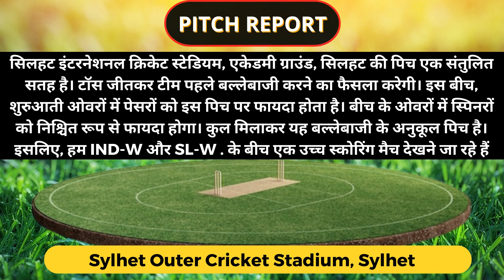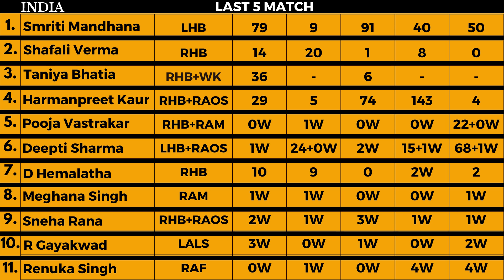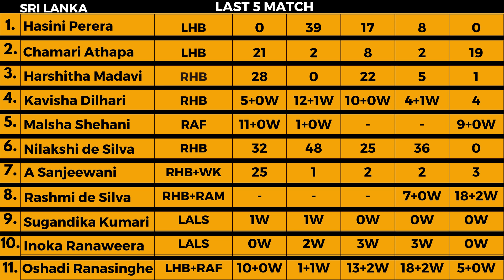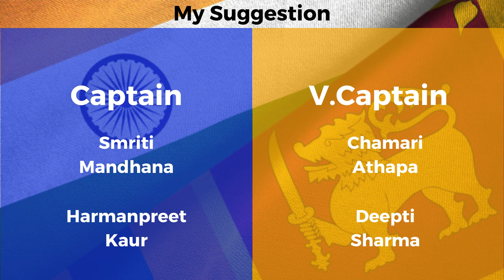Sri Lanka Womens vs India Women's Asia Cup 2nd Match Prediction | INDW vs SLW |Ind vs SL Dream11team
Sri Lanka Women's vs India Women's Asia Cup 2022 Match Prediction | INDW vs SLW | Ind vs SL W Dream11team

Sri Lanka Women's vs India Women's Asia Cup 2022 2nd  Match Prediction | INDW vs SLW 1 OCT Match Prediction | Ind vs SL W Dream11 team | Preview | Match Analysis

Sri Lanka Women's  vs India Women's  t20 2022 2nd  Match Prediction | SLW  vs INDW  Preview, Records, Livetelecast,Stats,

1. SLW  vs INDW  Match Prediction
2. Sri Lanka Women's  vs India Women's
3. INDW  vs SLW Dream11 Team
4. aaj ka match kaun jitega
5. aaj ka t20 match
6. India Women's  vs Sri Lanka Women's  match prediction
7. Sri Lanka Women's  vs India Women's  match prediction
8. SLW  vs INDW  Kaun Jitega
9. INDW  vs SLW  kaun Jitega
10. SLW  INDW  aaj ka match
11. INDW  SLW  aaj ka match
12. Match prediction today
13. Today t20 match prediction
14. Northern vs Manchester mein kaun jitega
15. Manchester vs Northern main kaun jitega
16. INDW  vs SLW  me kon jitega
17. India Women's  vs Sri Lanka Women's
18. Sri Lanka Women's  vs India Women's
19. Today Match Prediction
20. 10th September  ka Match
21. aaj ka t20 match kaun jeetega
22. SLW  vs INDW  t20 match kaun jeetega
23. t20 INDW  vs SLW  match prediction
24. INDW  vs SLW  match prediction
25. t20 3rd match prediction
26. SLW  vs INDW  match highlights
27. SLW  vs INDW  playing 11
28. SLW  vs INDW  3rd Match Preview
29. INDW  vs SLW  Match Preview
30. Sri Lanka Women's  vs India Women's  Match Preview
31. India Women's  vs Sri Lanka Women's  Match Preview
32. SLW  vs INDW  3rd Match Playing 11
33. INDW  vs SLW  Match Playing 11
34. Sri Lanka Women's  vs India Women's  Playing 11
35. India Women's  vs Sri Lanka Women's  Playing 11

SLW  vs INDW  t20 match kaun jeetega
t20 INDW  vs SLW  match prediction
INDW  vs SLW  match prediction
t20 2nd  match prediction
SLW  vs INDW  match highlights
SLW  vs INDW  playing 11